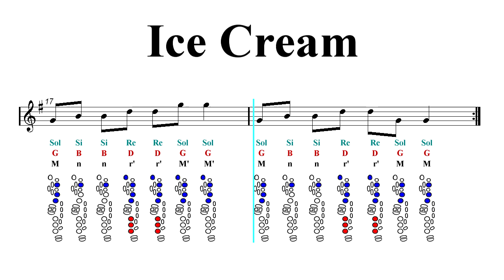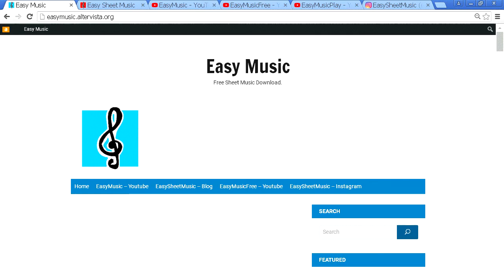Tenor Sax Notes Tutorial - BLACKPINK - Ice Cream (with Selena Gomez) (Sheet Music)